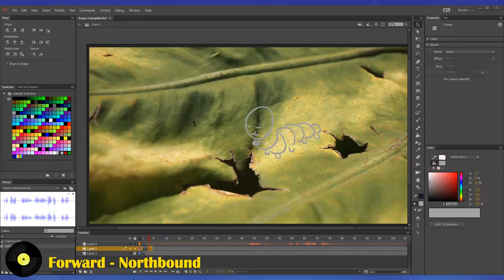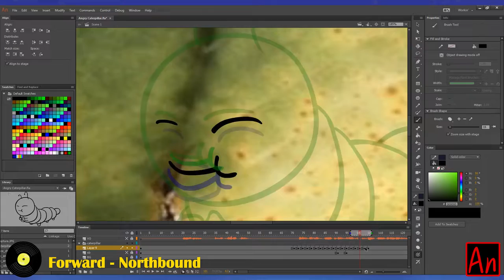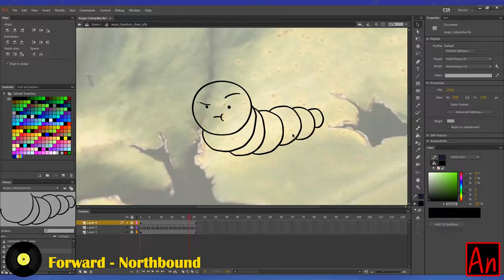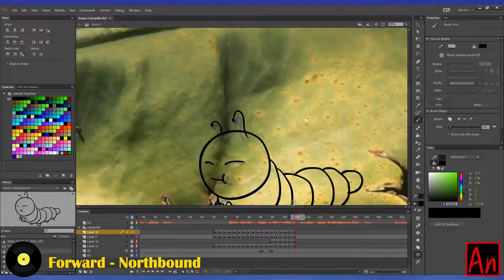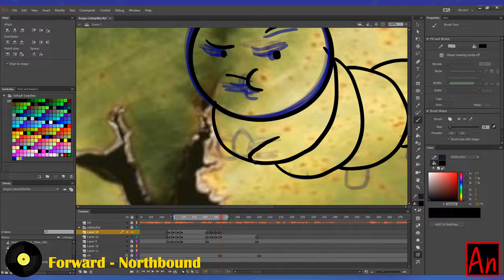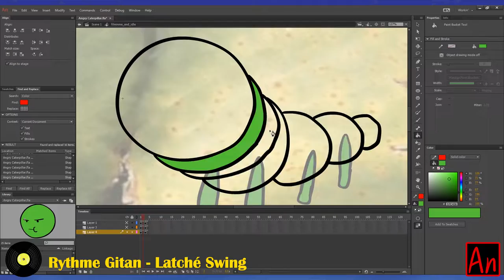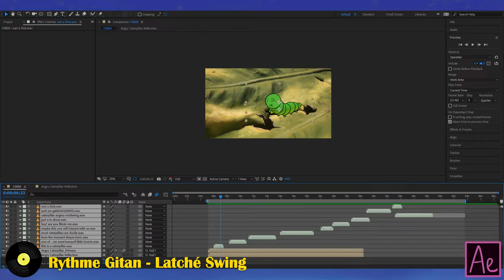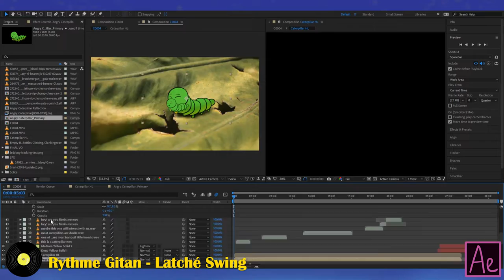A Bug's Strife Animation Timelapse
Wait, do caterpillars even eat with their hands?

Video production has been slow for me for the past few months as I have had my hands full with more college. Fortunately, that semester came to an end a couple weeks ago and I now have a lot more free time to animate!

As for our angry little arthropod, I'm fairly satisfied with how his animation turned out. Some of the caterpillar's more subtle movements (like the slow chewing and foot stomp) get kind of lost with the camera shaking too much. I really wish I had done a better job lip syncing the "Get the hell outta here!" line. More specifically, his mouth practically stops moving after "out" and that ain't good.

If you watch closely in this timelapse, you can see I initially added antennae, but removed those as they took too long to animate and their floppy movement was too distracting. The piece of plant he is chowing down on had to be big enough to be thrown, but also small enough to fit in the caterpillar's hands (feet?). It is more or less a formless blob of green, but I think it did the trick.

I have made plenty of these 2D composites on live footage before, but I recently watched this tutorial by Toniko Pantoja that really helped advance some of the techniques I use. I recommend watching it (and all of his other stuff!):

P.S. Also watch the Shot Talk episode with him in it, too (and the rest of the series):

Now, just get the hell outta here!

Programs Used:

Adobe Animate
OBS Studio